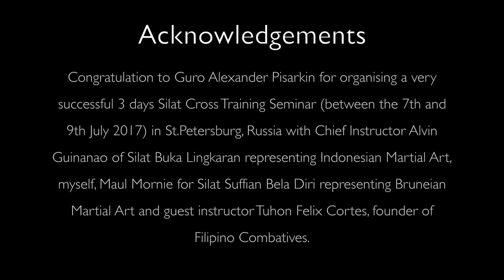Silat and FMA in Russia - Maul Mornie, Alvin Guinanao, Felix Cortes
or Facebook : Silat Suffian Worldwide.

Congratulation to Guro Alexander Pisarkin for organising a very successful 3 days Silat Cross Training Seminar (between the 7th and 9th July 2017) in St.Petersburg, Russia with Chief Instructor Alvin Guinanao of Silat Buka Lingkaran representing Indonesian Martial Art, myself, Maul Mornie for Silat Suffian Bela Diri representing Bruneian Martial Art and guest instructor Tuhon Felix Cortes, founder of Filipino Combatives.

Thank You to Colonel Igor Potapov for hosting the event in St.Petersburg and assisting Guro Alexander Pisarkin in organising the event.

Thank you to Tuhon Felix Cortes and Chief Instructor Alvin Guinanao for giving me the opportunity to share the floor with you.

Thank you Guro Alexander Pisarkin for his tireless efforts to promote and spread South East Asian Martial Arts in Russia.

Thank You to Guro Alexander Pisarkin, Massimiliano Cocco, Dennis and others in the seminar for thier patience assisting Tuhon Felix Cortes, Chief Instructor Alvin Guinanao and myself.

Thank you to everyone that traveled from near and far to support this event, to those coming from Ekaterinburg, Tosno, Kirov, Yaroslavl, Vladivostok, Moscow, Tver, Novosibirsk, Kaliningrad and from St. Petersburg.

Tarikan Tenaga - Bruneian Silat's Natural Body Armour, against hards strikes (FMA Elbow Limb Destruction and Muay Thai Low Kick)

Turn up volume to hear the strikes connect.

I am very fortunate to have highly skilled friends in the International Martial Arts Community that helps me to grow in my martial arts journey.

I like to test myself, and with their help they raise me to a different level. Iron sharpens Iron, so one man sharpens another. Thank you Alexander Pisarkin and Alvin Guinanao for your sincere strikes.

Appreciation and acknowledgement to my Tarikan Tenaga mentor Guru Utama Ramlan Hj Lamit and the Silat Brunei Silat Betawi Tiga family for their guidance and teachings. All I am showing is nothing but the basics and I am a beginner that is still learning.

THE MARTIAL ARTS FEATURED IN THIS VIDEO PRESENTATION MAY CAUSE SERIOUS HARM OR DEATH IF USED IRRESPONSIBLY.

THIS VIDEO PRESENTATION DOES NOT CONSTITUTE AS A SELF DEFENCE INSTRUCTION OR ADVICE. THIS VIDEO PRESENTATION IS FOR TOURISM, CULTURAL AND ENTERTAINMENT PURPOSES ONLY. IT CANNOT BE USED AS A LEGAL ADVICE.

WE DO NOT ENCOURAGE YOU TO HARM ANOTHER LIVING PERSON OR DO ANYTHING VIOLENT. YOU MUST CONSIDER THE LEGAL IMPLICATIONS OF EVERYTHING YOU DO, EXERCISING YOUR JUDGEMENT AND COMMON SENSE AS AN ADULT. YOU MUST FOLLOW THE LAW OR PAY THE CONSEQUENCES. WHATEVER YOU DO YOU DO OUT OF YOUR OWN INTENTIONS.